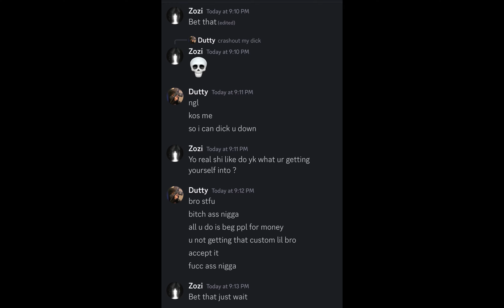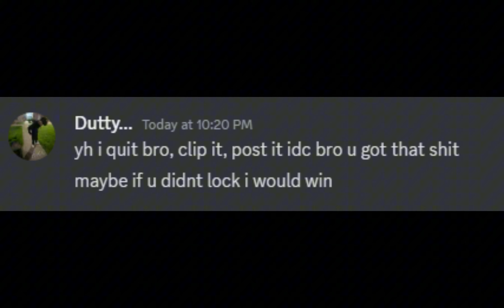NO COMP | Zozi | South Bronx The Trenches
southbronx youtube# robloxgame#gaming#contentgame#gamingcontent#Ton
iccont ent
[11:25 PM]
5, robbery, dealership, cars, cops, fivem,trolling, serious, mur da gta rp,gta 5 mods,